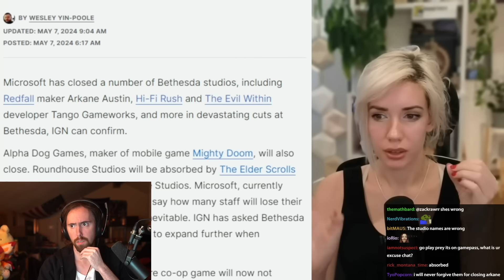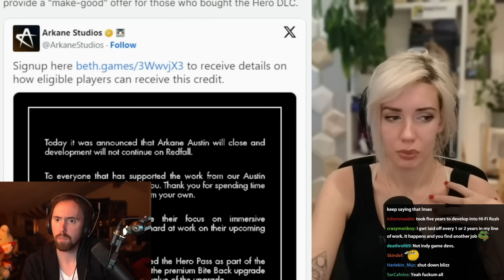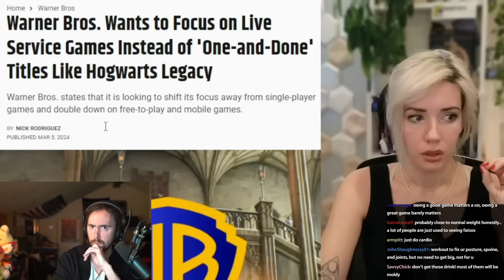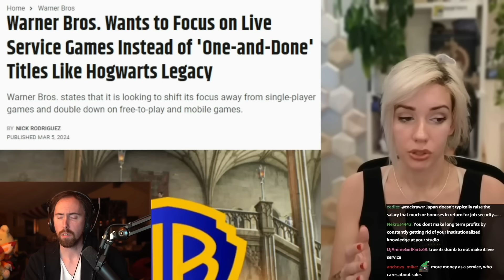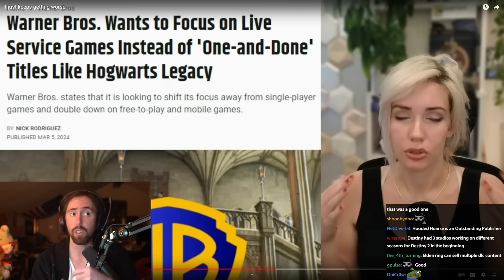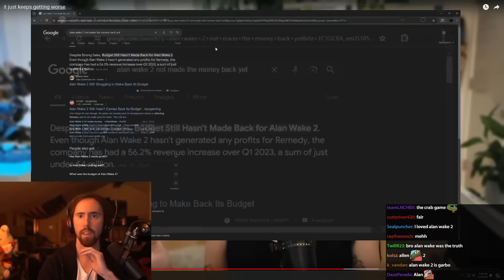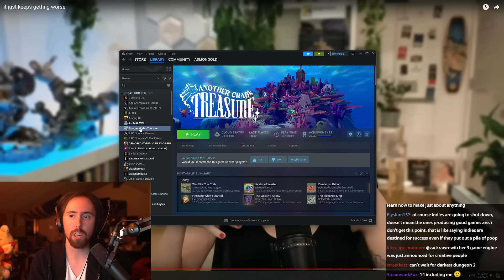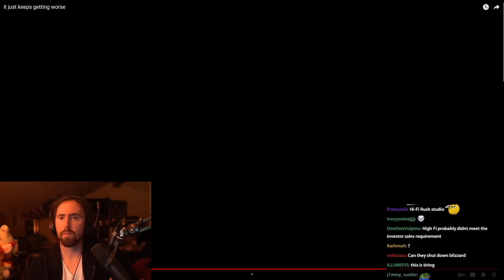And It Keeps Getting Worse.. | Asmongold Reacts